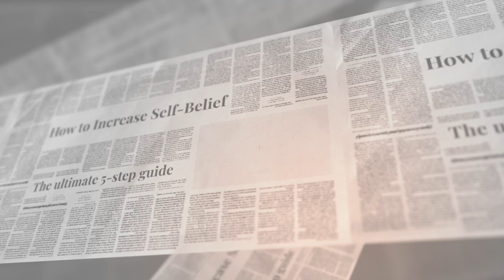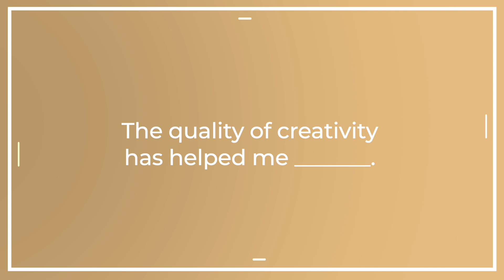HOW TO BELIEVE IN YOURSELF *Even If No One Else Does*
In this video, we're going to talk about how to believe in yourself when no one else does, and I'm going to share with you *20 life-changing journaling prompts* to increase your self-belief.

Hi! I'm Simona, certified Life Coach and author of the book "111 Ways to Simplify Your Life.” If you want my professional help, check out my current programs

Thanks for being here! I appreciate you ♡